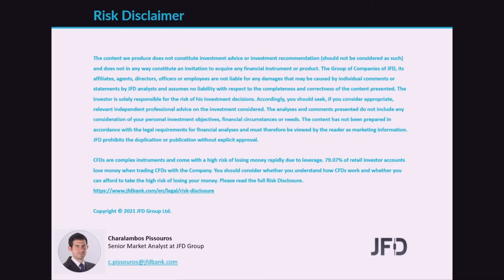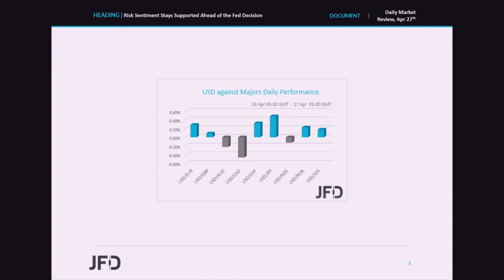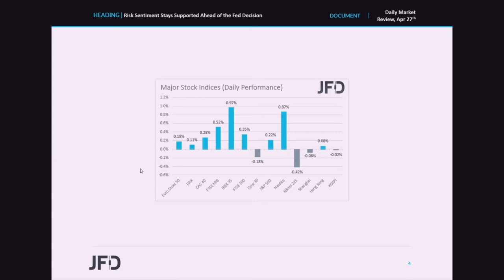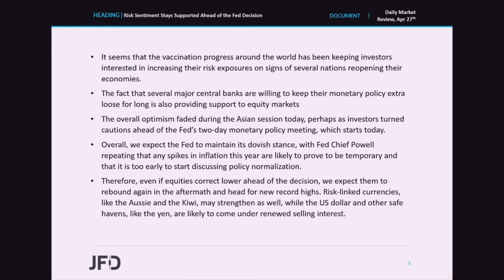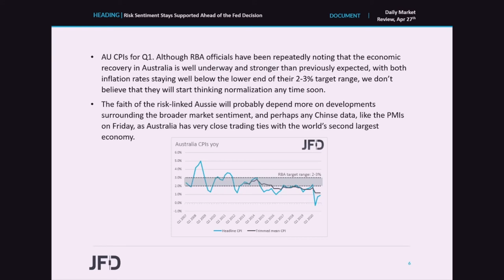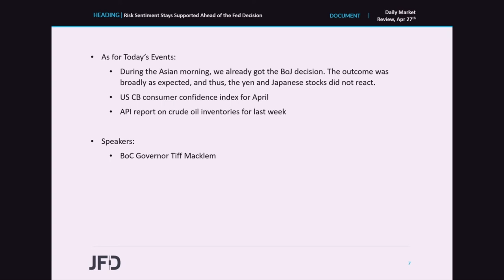Daily Market Review: Risk Sentiment Stays Supported Ahead of the Fed Decision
Most EU and US equity indices closed in the green yesterday as the vaccination progress around the world has been keeping investors interested in increasing their risk exposures on signs of several nations reopening their economies. That said, participants turned cautious during the Asian session today, perhaps as they await the outcome of the Fed meeting, which concludes tomorrow. Ahead of the decision, during the Asian session Wednesday, Australia’s CPIs for Q1 are due to be released.